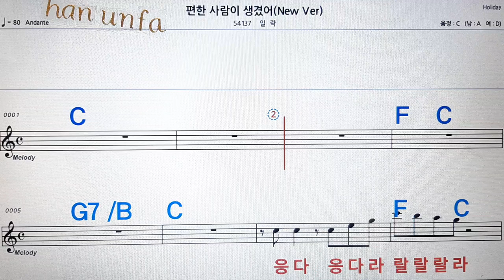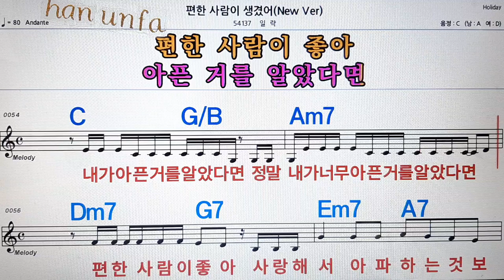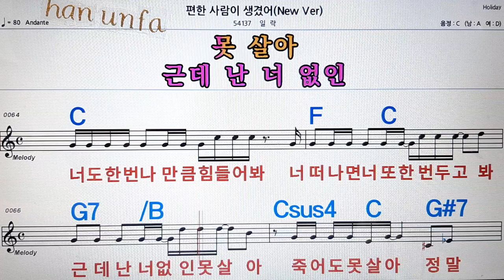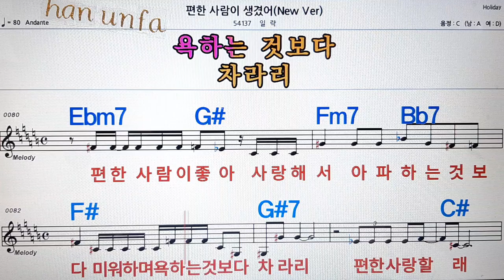편한 사람이 생겼어/일락💋노래방, 통기타 , 코드 큰악보, 가라오케, 반주💖Karaoke, Sheet Music, Chord, MR